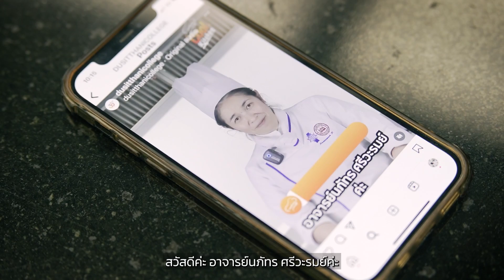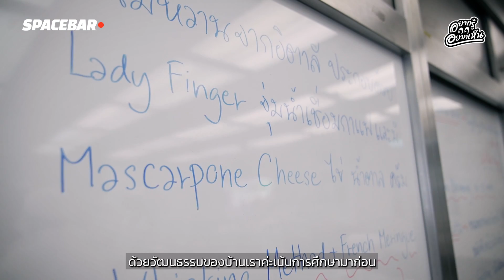อยากรู้อยากเห็น : ครูสอนทำขนมหวาน Pastry Instructor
ไม่ใช่แค่ ‘ดวง’ 11 ปีในยุทธจักรขนมหวานกับ เชฟอุ๋ม นภัทร ศรีวะรมย์

‘อยากรู้อยากเห็น’ อีพีนี้พาบุกครัวใหญ่วิทยาลัยดุสิตธานี ไปอยากรู้อยากเห็นว่าในครัวเขาทำอะไรกันกับอาจารย์อุ๋ม นภัทร ศรีวะรมย์ อาจารย์สอนทำขนมอบและเบเกอรี่ประจำวิทยาลัย อยู่มา 11 ปีแล้ว เก๋ามั้ย สอนนักเรียนที่จะไปเป็นเชฟยังไง ตัวจริงดุมั้ย ไปฟังครูกัน